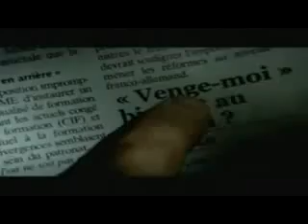Jonny Halliday in Vengeance